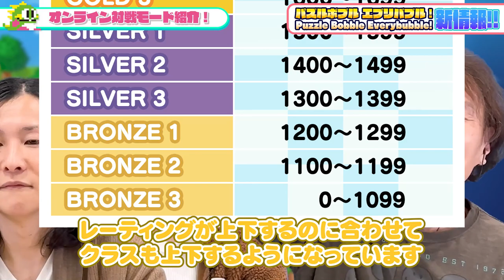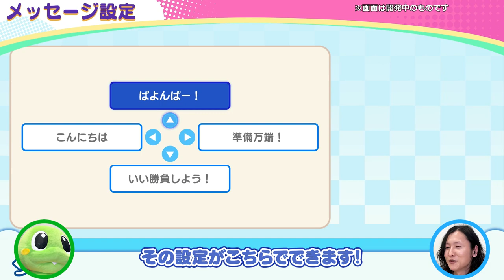NEW! Puzzle Bobble Everybubble! Online versus play with the dev team [English subs]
Payonpah! It's me, Bub♪
I've got the Everybubble development team back again!
This time, we're showing off the online versus mode!
It seems like you can change the match rules in Password Matching?!